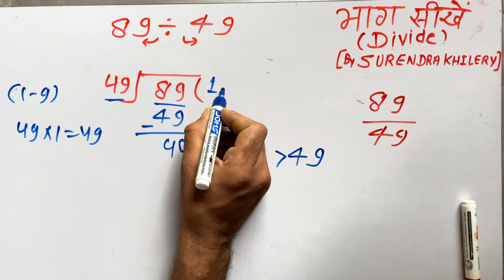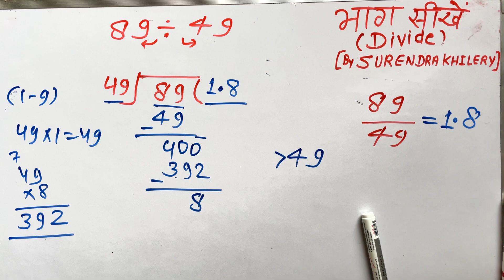89 divided by 49 | divide kaise karte hain | bhag karna sikhe (in Hindi) | Surendra Khilery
89 divided by 49 | divide kaise karte hain | bhag karna sikhe (in Hindi) | Surendra Khilery .

divided by

35. 2 divided by 3